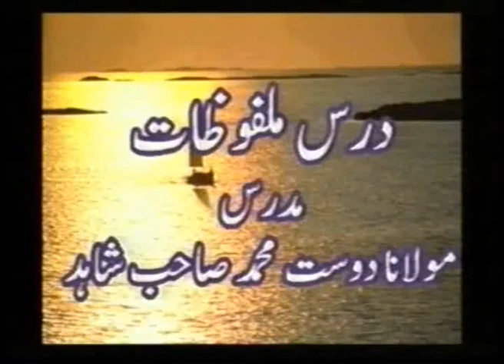Urdu Dars Malfoozat #518, So Said Hazrat Mirza Ghulam Ahmad Qadiani(as), Islam Ahmadiyya